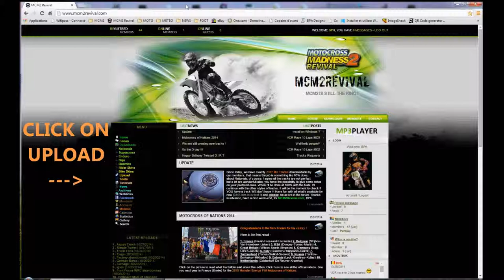How to upload a track ?